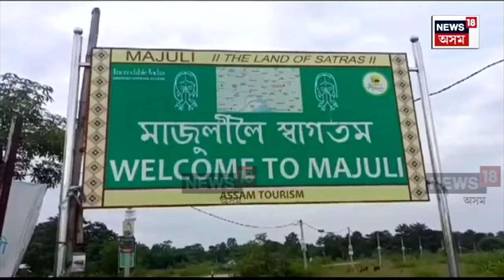Majuli World Heritage : মাজুলীক ভূ ঐতিহ্য ক্ষেত্ৰ হিচাপে ঘোষণা | N18V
Majuli World Heritage | মাজুলীবাসীৰ বাবে ভাল খবৰ
মাজুলীক ভূ ঐতিহ্য ক্ষেত্ৰ হিচাপে ঘোষণা
ভাৰত চৰকাৰৰ ভূতত্ত্ব মন্ত্ৰণালয়ে কৰিলে ঘোষণা
ভূতত্ত্ব মন্ত্ৰণালয়ে জৰীপ চলাইছিল মাজুলীত
মাজুলীৰ ভৌগোলিক সুৰক্ষাৰ দায়িত্ব ল’ব কেন্দ্ৰই